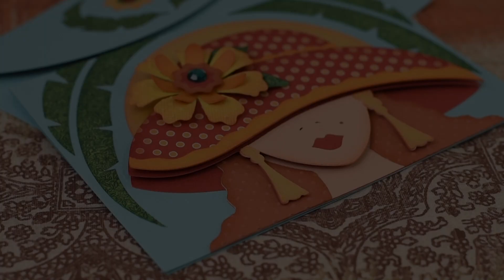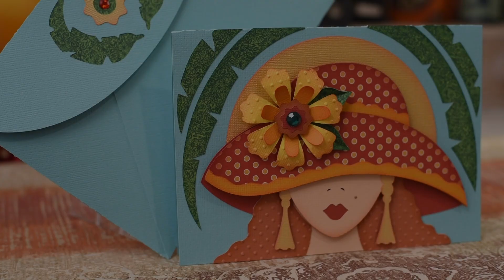Le Chapeau SVG Bundle - Official Trailer